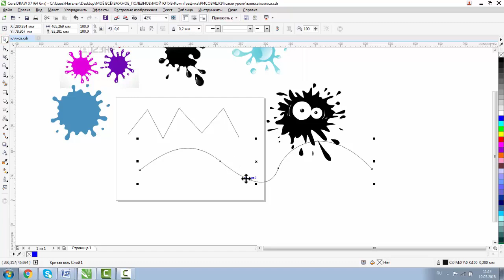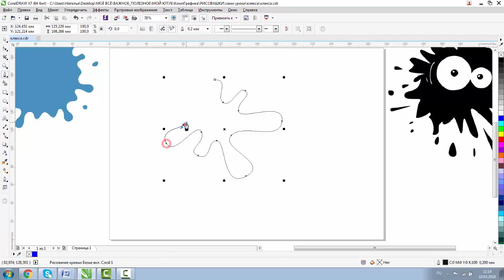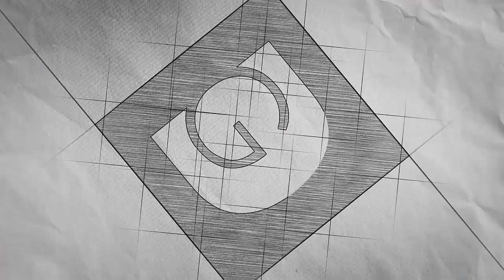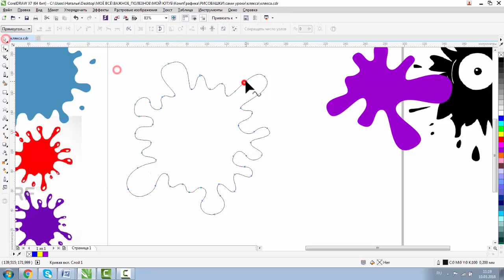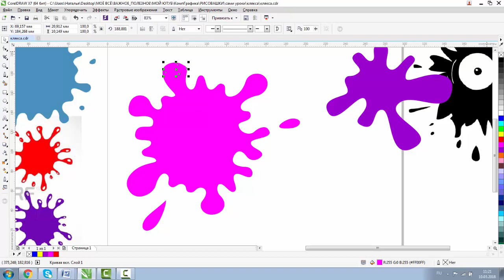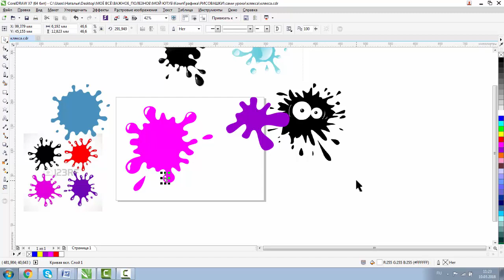НАУЧУ РИСОВАТЬ В КОРЕЛЕ. КАК НАРИСОВАТЬ КЛЯКСУ? ДВА СПОСОБА. КОРЕЛ. COREL DRAW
ВСЕ КУРСЫ:
1. КОРЕЛ ДЛЯ ПОЛИГРАФИИ

2. КОРЕЛ ДЛЯ ЛАЗЕРНОЙ РЕЗКИ И ГРАВИРОВКИ

3. ПЕРСОНАЛЬНЫЙ КУРС «ADOBE ILLUSTRATOR С НУЛЯ»

4. ПЕРСОНАЛЬНЫЙ КУРС «КОРЕЛ ДЛЯ НАЧИНАЮЩИХ»

5. ПЕРСОНАЛЬНЫЙ КУРС «КОРЕЛ ДЛЯ ПРОДВИНУТЫХ»